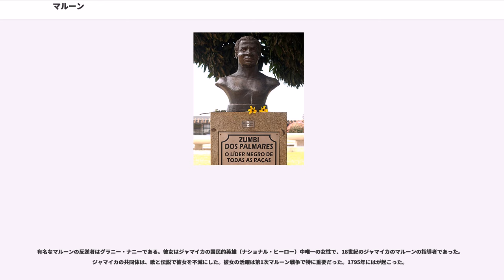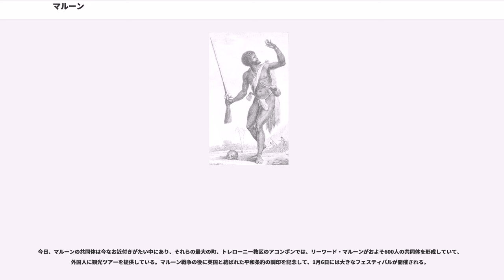マルーン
マルーン(Maroon)は西インド諸島、中央アメリカ、南アメリカ、北アメリカの逃亡奴隷である。マルーンの居住地は南はアマゾン川流域から北はアメリカ合衆国のフロリダ州とノース・カロライナ州まで、西半球の広範囲にわたる。

一般的にマルーンは、アフリカからアメリカ大陸に連れて来られた最初の奴隷が逃亡し、山中で武装し、自給自足の生活を送った集団を指す。各地によって異なる事情があるため、全く違った文化が見られるが、共通しているのは、アフリカ文化の伝統をコミュニティーにおいて継承した点と、それぞれの地域で白人の支配者と闘い、奴隷解放運動に寄与したという点である。マルーンはブラジル、スリナム、フランス領ギアナ、プエルトリコ、キューバ、ジャマイカ、ハイチの歴史において重要な役割を演じた。例えば、ハイチのフランソワ・マッカンダル、ジャマイカのグラニー・ナニー、ブラジルに成立したのズンビなどマルーンの指導者たちは反乱を起こし、それぞれの国で歴史的な英雄となっている。

19世紀から森林の開発が進むと、ガイアナやスリナムといった国においてもマルーンの共同体はしばしば消滅し、町に降りて都市化した生活をするマルーンも増加傾向にある。しかし、現代においても、ジャマイカなどの一部のマルーンは山中のコミュニティで生活しているという。

マルーン(Maroon)という名前は、野生であることを意味するスペイン語の単語「シマロネス」(cimarrones)の、英語とフランス語の転訛である。「マルーン」という単語は、ジャマイカの逃亡した黒人を指して広く使用されたが、カリブ海全域で使用されている。フランス語では、どのような逃亡奴隷にも「marron」という単語を使用した。ガイアナにおいては、逃亡奴隷はブッシュ・ニグロ(Bush Negroes)またはリフュジー・ブラック(Refugee Blacks)として知られていた。

スペイン語圏では、マルーンの村のことをパレンケス(palenques)、またはキロンボス(quilombos)と呼び、自由黒人をパレンケロス(palenqueros)と呼んだ。

西半球の国々に散らばっているマルーンの文化は、それぞれの歴史、地理、アフリカの国籍、そして文化の違いによって、バラエティーにあふれている。多くのアフリカの伝統がマルーンの共同体によって保存された。いくつかの共同体では、薬草を傷病者に施すとき、特別なドラムとダンスと合わせて薬草を使用する。多くの他のアフリカの治療と魔術的な儀礼が、何百年もの間存続した。

ブラジルの逃亡奴隷の集落は、(quilombo)と呼ばれる。1570年以降、ブラジル北東部のバイーア、ペルナンブーコ、アラゴアスに拡大し、18世紀には南東部のサンパウロ州からミナス・ジェライス州まで広まった。密林地帯や山間の僻地に、矢来と塀で固めた50軒から数千軒の集落を形成した。農耕や狩猟、漁労に従事するほかに、白人の居住地やプランテーションを襲い、あるいは交易を行った。最もよく知られたキロンボのひとつは、17世紀はじめにブラジル北東部の逃亡奴隷によって作られた逃亡奴隷による逃亡奴隷国家、(Quilombo dos Palmares)である。2万人以上の自由な男と女と子供が、不死身であると信じられていたズンビ(Zumbi dos Palmares)によって統治されていた。パルマーレスは100年近く独立国家として栄えたが、ポルトガル政府はキロンボを植民地体制への脅威とみなした。1695年のでは、によって率いられたポルトガル軍の攻撃によってパルマーレスは消滅した。ズンビは殺害され、レシーフェの街の広場に遺体は晒し者にされた。ズンビが殺害された11月20日は、現在もブラジルで「黒人意識の日」となっている。

ギアナ地方にも多くいる。フランス領ギアナの逃亡奴隷は「ネグマルーン」（）、オランダ領ギアナ（、現スリナム）では「ボスネガー」（）、イギリス領ギアナ（、現ガイアナ）では「ブッシュ・ニグロ」（）と呼ばれ、いずれも「森のマルーン」という意味である。

スリナムのマルーン約2000人は、スリナムとフランス領ギアナの間を流れる境界線の沿いに住んでいる。白人の農園主と植民地の軍隊に対する引き延ばされた抗争の後に、彼らはそこから逃げた。ジョン・ガブリエル・ステッドマン（1744年 - 1797年）の著書 "Narrative...